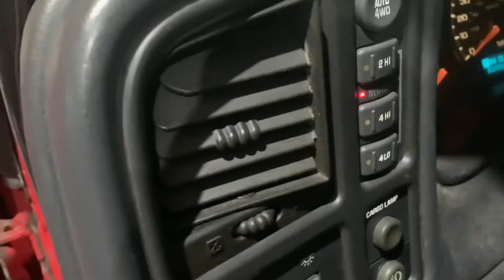clicking noise, Chevy Silverado, In Motion and Still, Grinding noise, Growl noise.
Upon recieving this vehicle I listen to it enter the Garage I could have sworn up and down the noise came from the transfer case.  In order for me to get the best diagnosis I need to have the whole truck off the ground to really check out the drivetrain.